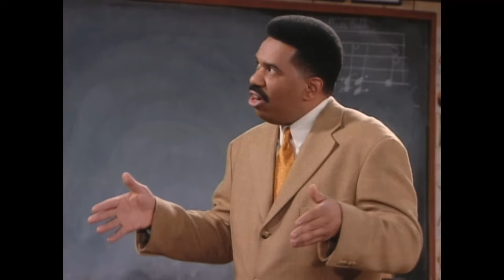The Many Faces Of Steve Hightower (ft. Steve Harvey) | The Steve Harvey Show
Can't seem to get enough of Steve Hightower?! Neither can we! So, here is a compilation of all the dynamic faces of Steve Hightower (Steve Harvey) from season 1 and season 2.

00:00 - From Season 1 Episode 7, 'Papa Don't Take No Mess'.
00:03 - Intro
00:11 - From Season 1 Episode 1, 'Back To School'.
00:24 - From Season 1 Episode 2, 'Dead Dog Walking'.
0042 - From Season 1 Episode 3, 'Mr Hightower's Opus'.
01:01 - From Season 1 Episode 4, 'The Rock'.
01:25 - From Season 1 Episode 5, 'Brush With Greatness'.
01:51 - From Season 1 Episode 6, 'Loose Lips Sink Friendships'.
02:14 - From Season 1 Episode 7, 'Papa Don't Take No Mess'.
02:38 - From Season 1 Episode 8, 'The Play's Not The Thing'.
02:52 - From Season 1 Episode 9, 'Big Brothers'.
03:01 - From Season 1 Episode 10, 'High Top Reunion'.
03:22 - From Season 1 Episode 11, 'That's My Mama'.
03:37 - From Season 1 Episode 12, 'Pool Sharks Git Bit'.
03:59 - From Season 1 Episode 13, 'Coming To Chicago'.
04:23 - From Season 1 Episode 14, 'African-American Me'.
04:50 - From Season 1 Episode 15, 'When The Funk Bites The Dust'.
05:04 - From Season 1 Episode 16, 'Big Daddy's Baby Girl'.
05:13 - From Season 1 Episode 17, 'I Do, I Don't'.
05:31 - From Season 1 Episode 18 'Guess Who's Not Coming To Dinner?'.
05:37 - From Season 1 Episode 19, 'The Roof Is On Fire'.
05:51 - From Season 1 Episode 20, 'Love With Interest'.
06:05 - From Season 1 Episode 21, 'Can't Buy Me Love '.
06:17 - From Season 2 Episode 1, 'Whatever You Want'.
06:31 - From Season 2 Episode 2, 'Somebody's Sleepin In My Bed'.
06:55 - From Season 2 Episode 3, 'Bully Call'.
07:16 - From Season 2 Episode 4, 'Don't Quit Your Day Job'.
07:36 - From Season 2 Episode 5, 'Fool And The Gang'.
08:03 - From Season 2 Episode 6, 'Let Talk About Sax'.
08:31 - From Season 2 Episode 7, 'Steve's Got To Have It'.
08:47 - From Season 2 Episode 8, 'When The Funk Hits The Rib Tips'.
09:12 - From Season 2 Episode 9, 'I'm Not A Chauvinist, Piggy'.
09:27 - From Season 2 Episode 10, 'Big Daddy Meets The Man Of Steele'.
09:56 - From Season 2 Episode 11, 'Shut Up And Kiss Me'.
10:35 - From Season 2 Episode 12, 'You're Driving Me Crazy'.
11:07 - From Season 2 Episode 13, 'Dancing Fools'.
11:49 - From Season 2 Episode 14, 'Breakfast With Tiffany.
12:22 - From Season 2 Episode 15, 'Papa's Got A New Bag'.
12:53 - From Season 2 Episode 16, 'Just My Imagination'.
13:12 - From Season 2 Episode 17, 'Maid To Order'.
13:47 - From Season 2 Episode 18, 'Ice Station Piggy'.
14:10 - From Season 2 Episode 19, 'White Men Can Funk'.
14:33 - From Season 2 Episode 20, 'Ring Around The Piggy'.
15:12 - From Season 2 Episode 21, 'The He-man, Player- Hater's Club'.
15:53 - From Season 2 Episode 22, 'That's A Bunch Of Bul, Ced'.